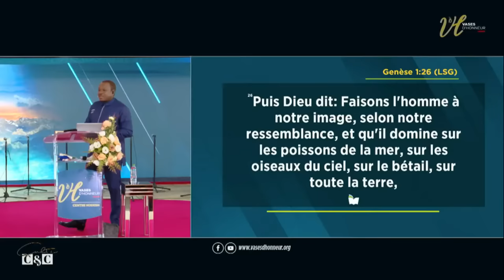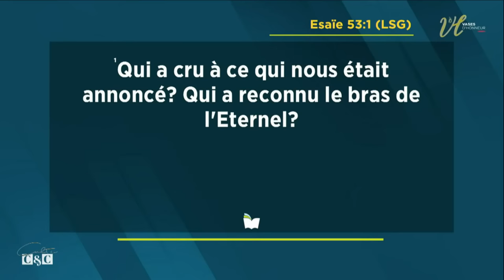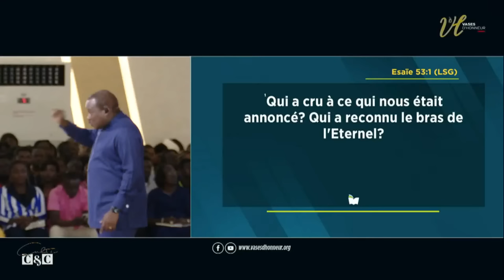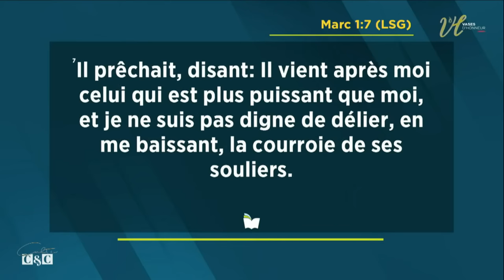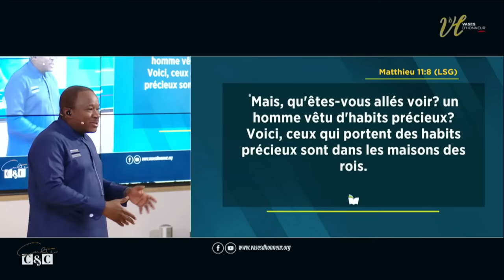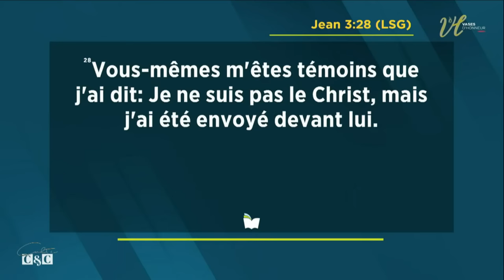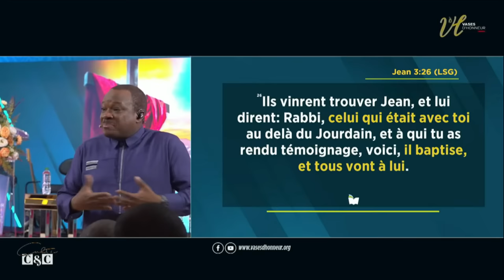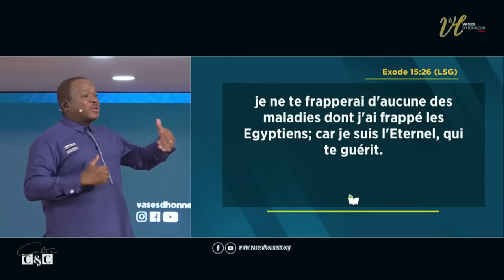DEVELOPPER LA PATIENCE ENVERS LES HOMMES (ANOCHE) | Pasteur Mohammed SANOGO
Bienvenue au 4e culte  de l'église Vases d'honneur, Centre Kodesh

🗣️Orateur : Pasteur Mohammed SANOGO
📃Thème : DEVELOPPER LA PATIENCE ENVERS LES HOMMES (ANOCHE)
📆Date : 11/06/2023

Nos programmes des cultes (présentiel et en direct):
Le Samedi des Miracles: tous les samedis à partir de 18h30 GMT

1. Tu n'as pas encore accepté JESUS ? Fais-le maintenant !

2. C'est la première fois que tu te connectes ?

3. Tu peux participer à soutenir cette œuvre en apportant ta dîme, tes offrandes ou tes semences via le lien suivant

4. Dieu a fait un miracle pour toi et tu veux partager ton témoignage avec le corps de Christ ?

5. Le savais-tu ? Le Pasteur Mohammed Sanogo est à son 31e livre.

6. Fais grandir quotidiennement ton intimité avec Dieu en téléchargeant l’application MyDevo sur Google Play

7. Tu es un Vainqueur, ta semaine doit commencer avec une parole de victoire.